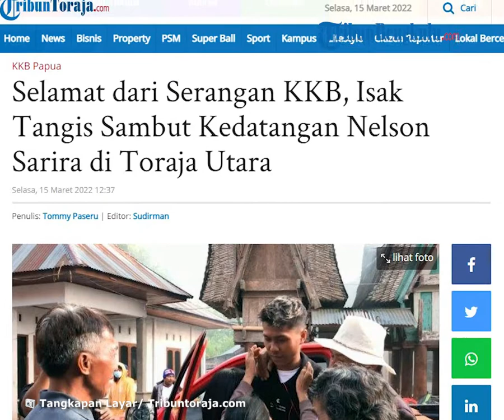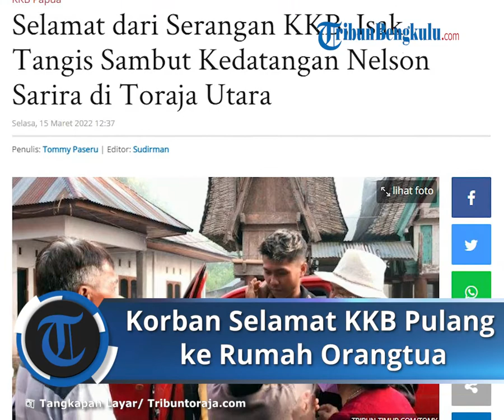Detik-detik Korban Selamat KKB Papua Pulang ke Rumah, Tampak Nelson Masih Trauma & Terdiam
TRIBUN-VIDEO.COM - Nelson Sarira selamat dari serangan  Kelompok Kriminal Bersenjata (KKB) Papua.

Nelson tiba di rumah orang tuanya di Tongkonan Bamba, Lembang (Desa) Sangkaropi, Kecamatan Sadan, Toraja Utara, Selasa (15/3/2022).

Saat memasuki wilayah Toraja, Nelson disambut puluhan warga yang menggunakan motor dan mobil.

Warga yang melakukan penyambutan juga membawa spanduk bertuliskan 'Selamat Datang Pejuang Telekomunikasi, Nelson Sarira Sirappa'.

Iring-iringan kendaraan pun mengawal Nelson ke rumahnya.

Setibanya dirumah, Nelson disambut kedua orang tuanya dengan penuh haru.

Sejumlah keluarganya juga tak berhenti menitikkan air mata karena bahagia.

Nelson satu-satunya korban yang selamat dari serangan KKB.

Ia sempat viral karena meminta pertolongan melalui kamera CCTV.

Saat tiba dirumah orang tua, terlihat Nelson masih trauma dan menjadi pendiam.

Bahkan sesekali mengeluh sakit pada bagian tangan kanan.

Ayah Nelson, Yohanis Sarira mengaku sangat gembira bisa kembali bertemu dengan anaknya.

Ia pun menceritakan awal dirinya mengetahui kejadian yang dialami Nelson.

"Kami awalnya mengetahui informasi dari media, saat itu saya sangat depresi. Rasa takut, stres dan gelisah semuanya bercampur,"

"Tapi kami yakin dan percaya, Tuhan akan menolong dan melindungi Neslon, dan saat ini kami sangat bersyukur dapat berkumpul bersama," ucapnya.

Sementara, Nelson Sarira tak banyak berkomentar dihadapan awak media.

Dengan nada terbata-bata ia menjelaskan, sangat senang bisa kembali berkumpul dengan keluarga di kampung halaman.

"Saya sangat senang bisa kembali berkumpul dengan keluarga,"

"Terima kasih kepada semua pihak yang telah membantu, sehingga saya bisa pulang dengan selamat," ungkap Nelson.

Nelson Sarira merupakan karyawan PT Palapa Timur Telematika (PTT).

Ia berhasil selamat dari serangan KKB di kamp pekerja tower B3 PTT, Kampung Jenggeran, Distrik Beoga, Kabupaten Puncak.

Namun dari serangan itu delapan orang rekan kerjanya tewas mengenaskan.

Kejadian mengerikan itu pertamakali diketahui saat Nelson melambaikan tangan ke kamera CCTV yang ada di kamp.

Saat itu ia berharap diselamatkan oleh pihak yang melihat CCTV tersebut.

Nelson berhasil dievakusi pada Sabtu (5/3/2022).

Saat proses evakuasi yang dilakukan Satgas Damai Cartenz berlangsung begitu mendebarkan.

Helikopter yang mengevakuasi Nelson tampak tidak sampai menyentuh tanah.

Berhasil masuk ke helikopter, Nelson seketika menangis haru.

Ia dengan terbata-bata menyampaikan keganasan yang dilakukan KKB.

Setelah berhasil dievakuasi, Nelson lalu di bawah petugas ke Mapolres Mimika guna mendapat perawatan medis lebih lanjut.

Laporan Kontributor : TribunToraja.Com,@b_u_u_r_y

Artikel ini telah tayang di Tribun-Timur.com dengan judul Selamat dari Serangan KKB, Isak Tangis Sambut Kedatangan Nelson Sarira di Toraja Utara,
Penulis: Tommy Paseru | Editor: Sudirman